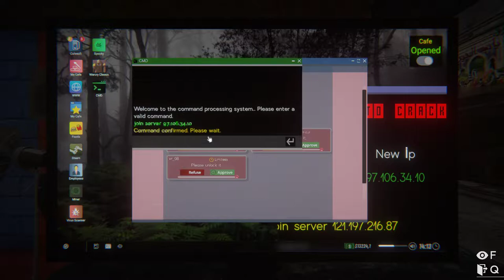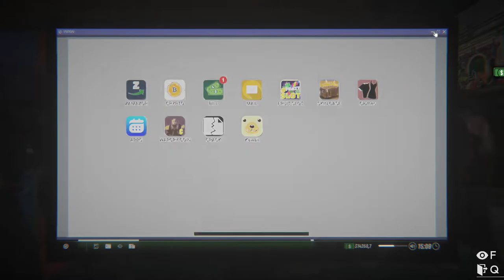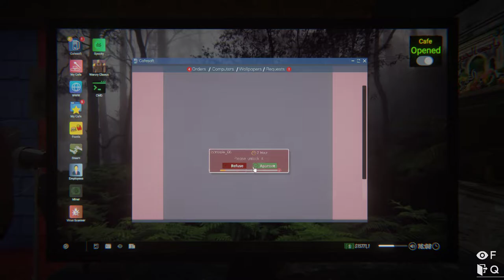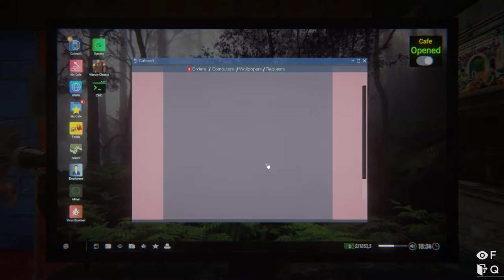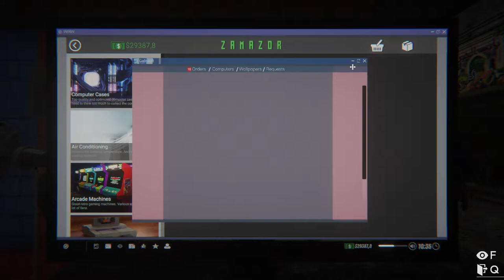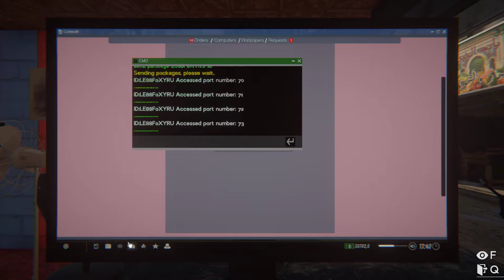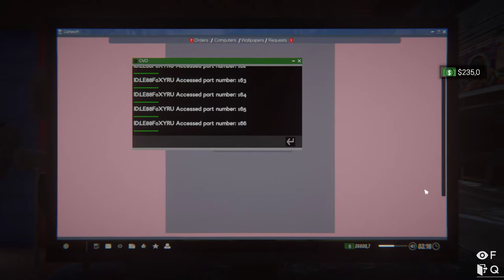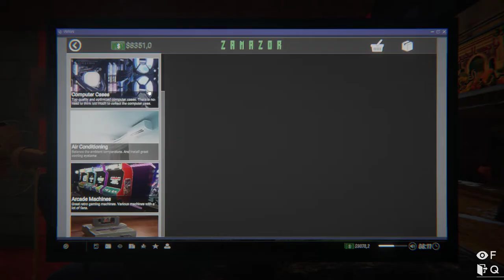Internet Cafe Simulator 2 Part 16 - One Last Gamba :D